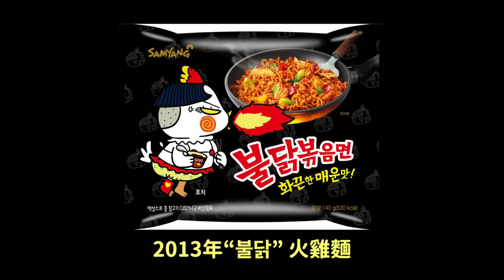Girls'Day素珍與男演員宣布結婚/BLACKPINK Jennie新曲韓網真實反應｜DenQ